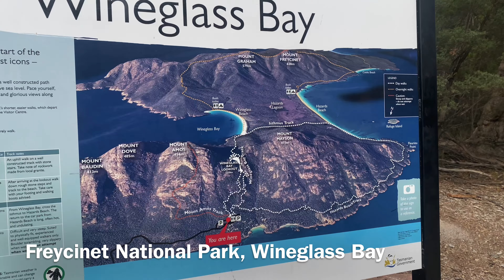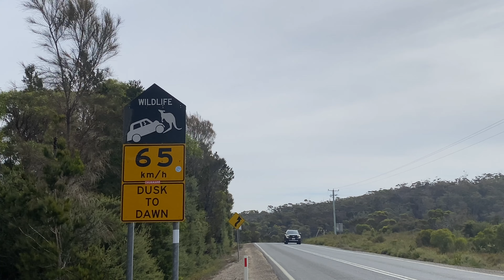Roadtrip an der Ostküste Tasmaniens (Bay of Fires, Coles Bay,...) Teil 2/2 Sara Wood